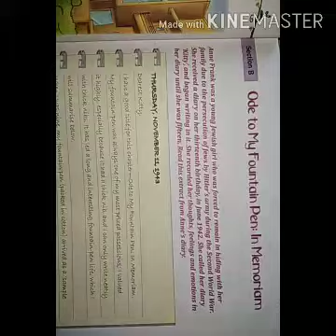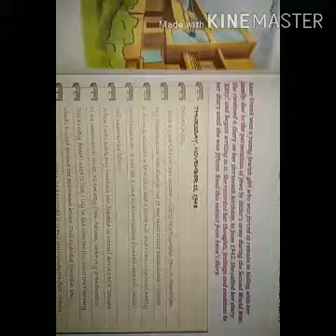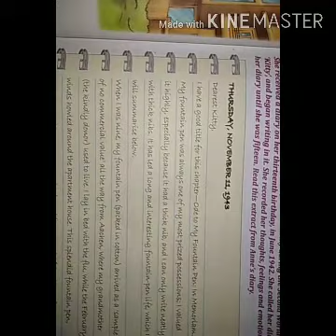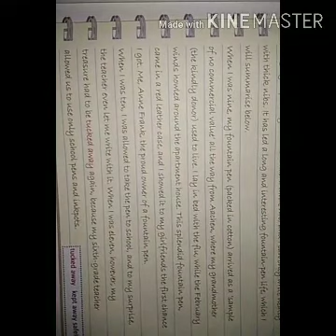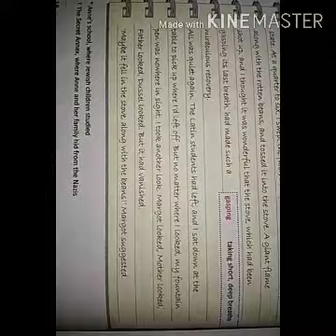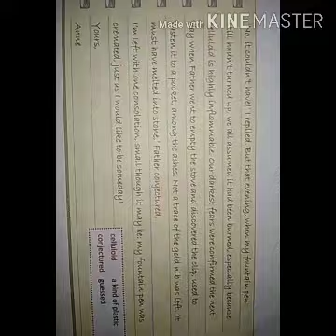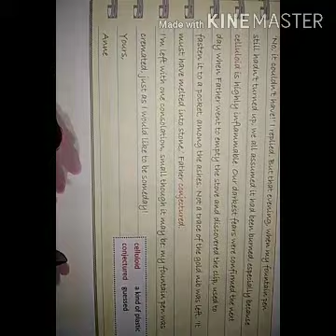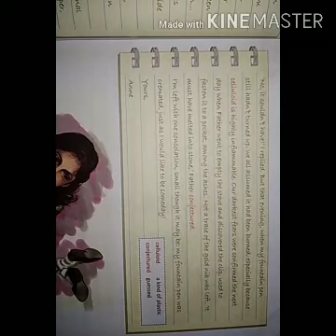Class-7-English Garden Book-Sec.B-Ode to my Fountain pen-Full chapter explanation